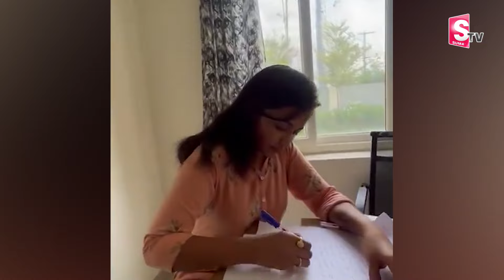రాజ్‌తరుణ్‌కు మరో బిగ్ షాక్ | Big Twist in Hero Raj Tarun and Lavanya News Updates | SumanTV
Watch►  రాజ్‌తరుణ్‌కు మరో బిగ్ షాక్ | Big Twist in Hero Raj Tarun and Lavanya News Updates | SumanTV